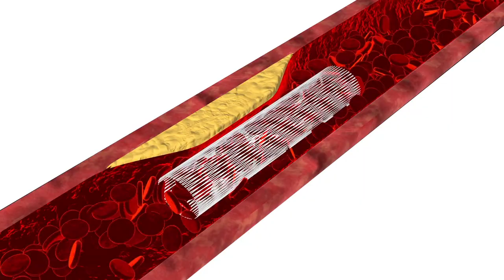Verengung der Halsschlagader | Asklepios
Die vier Halsschlagadern versorgen unseren Kopf mit Blut. Jeder Mensch kann eine Verengung der Halsschlagader entwickeln. Das geschieht durch Ablagerungen im Blut. Die Folge: Schlaganfall. Mit zunehmendem Alter steigt auch das Risiko. Dr. Peter Michels spricht unter anderem über die Behandlung mit Stents.